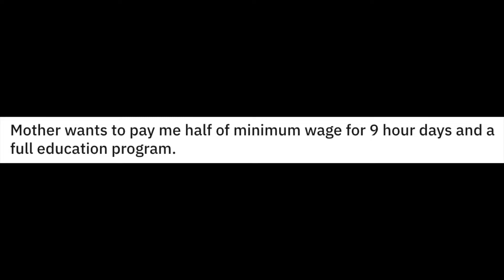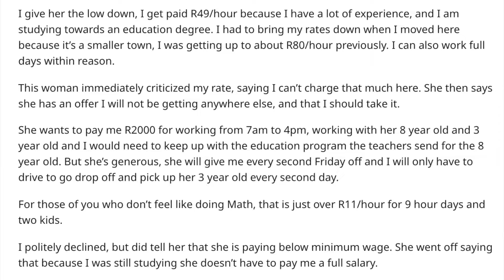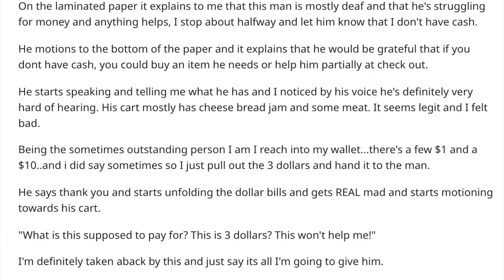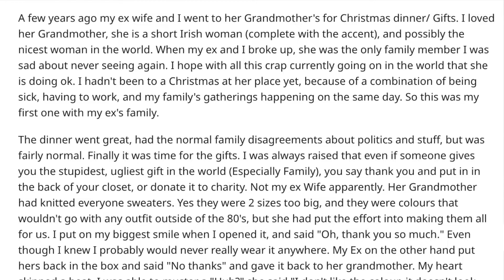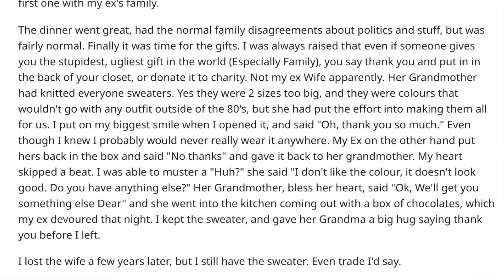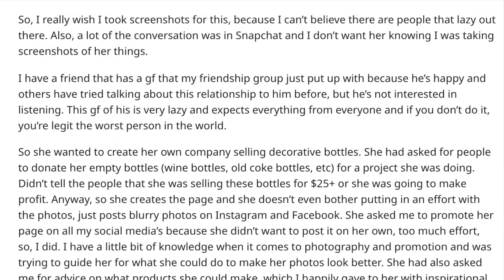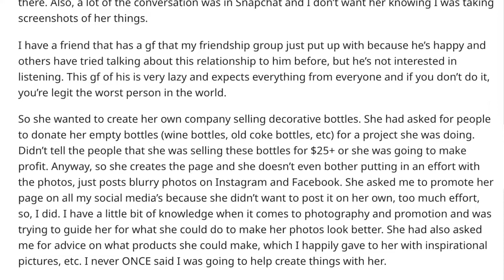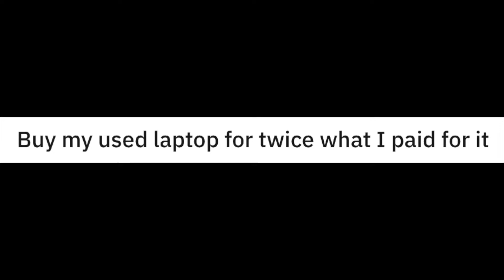r/Choosingbeggars "I Don't like It! I Want Something Better"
CB gets a handmade sweater for Christmas but doesn't like it and demands something much better...smh 😂 Some great stories in this one! Top posts from r/Choosingbeggars on reddit!